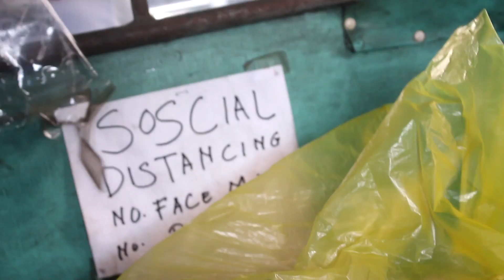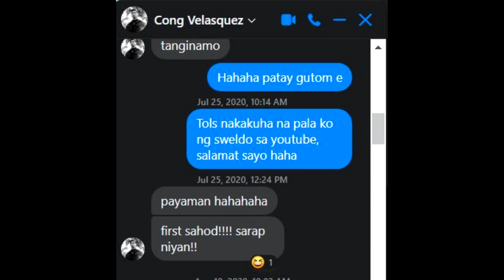BAKIT WALA AKO SA PAYAMANSION - THE FAMOUS VLOGGER